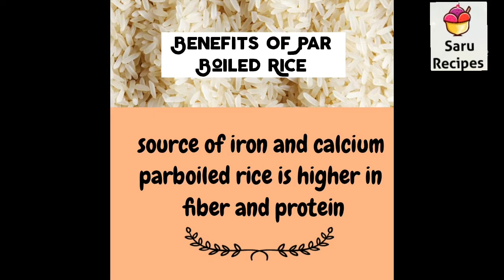uppu Urundai|| steamed rice balls|| uppu kozhukattai||Kara kozhukattai |easy breakfast|saru recipes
uppu Urundai|| steamed rice balls|| uppu kozhukattai||Kara kozhukattai |easy breakfast|saru recipes || healthy snacks|| less oil || tasty food||